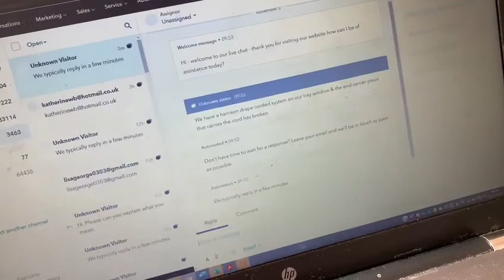2 second lean improvement. overprocessing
2 second lean improvement.  Fiona tackers the problem of repeating a process over and over by creating a shared template.  a snipet in hubspot is created for the sales team to use with a link to trustpilot.